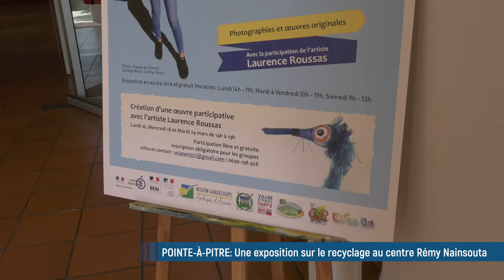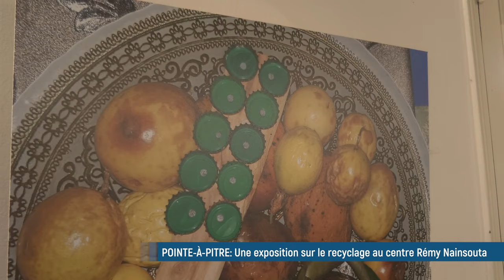🔴 Centre Rémy Nainsouta: des objets recyclés comme vous n'en avez jamais vu!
"J'ai récupéré le bois des cases créoles brulées pour faire cette installation"

Exposition en accès libre et gratuit jusqu'au 31 mars ⤵️